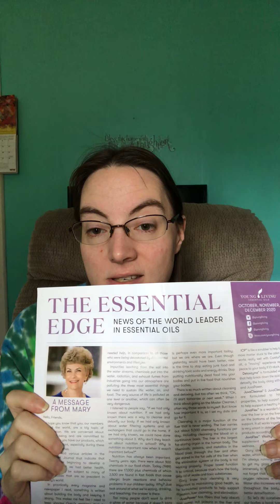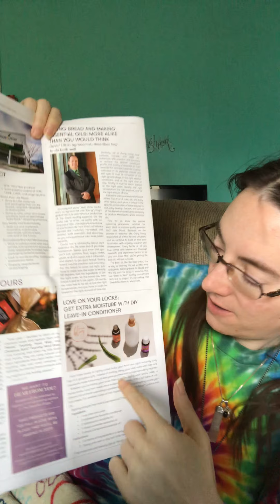What's In My October 2020 Wellness Box? & New YL Info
10/31/20 - Yep, you guessed it. It's that time of the month yet again - What's In My Wellness Box time! Let's see what I decided to get this month and why I choose this particular product. Curious? Let's take a look!